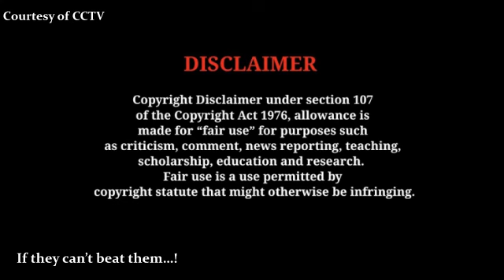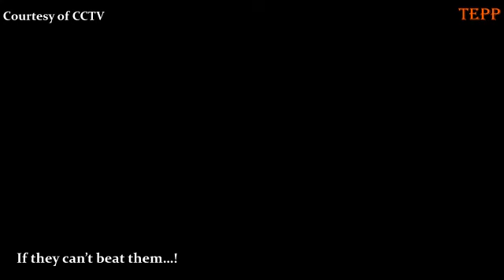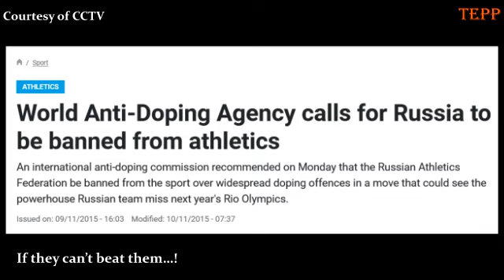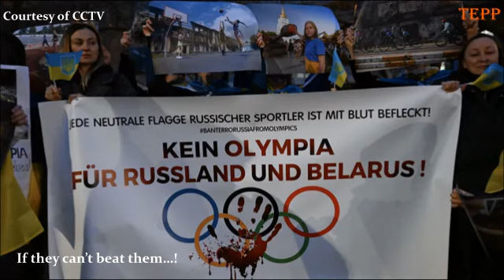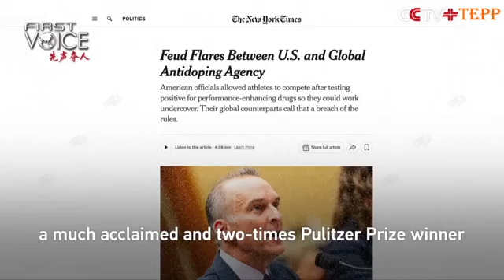If they can’t BEAT them -- they SLANDER them / Russia, Chinese & American Athletes...!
When American athletics win, it is hard work. But when others win, it is doping.